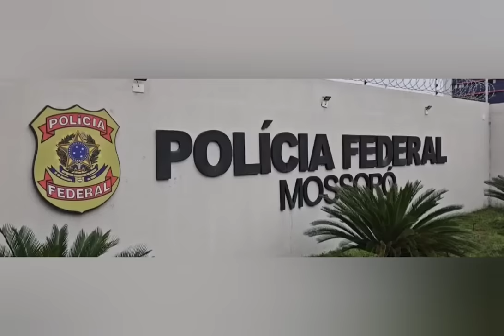FUGA MOSSORÓ PRISÃO E REDE DE APOIO AOS FORAGIDOS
fuga Mossoró faz mais prisões e rede de apoio para os foragidos cresce pois os próprios moradores podem estar dando guarita